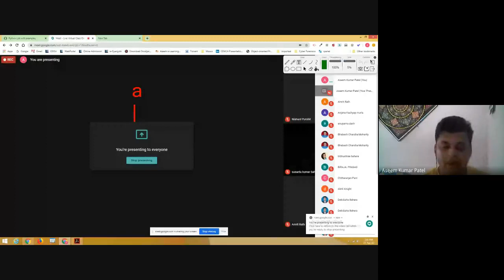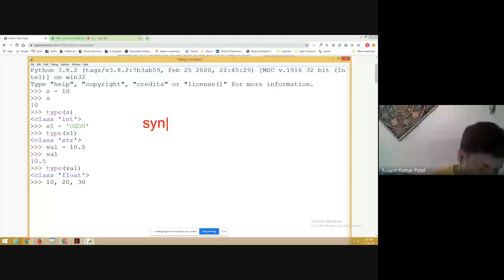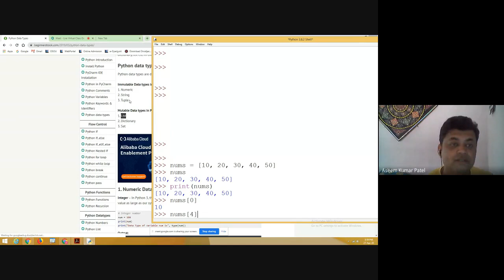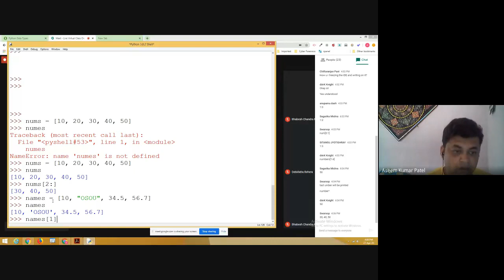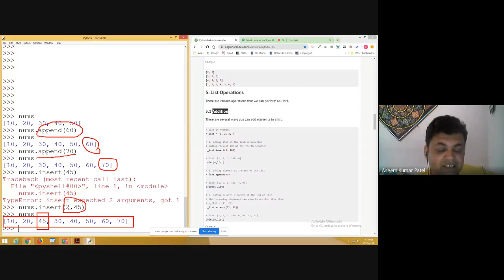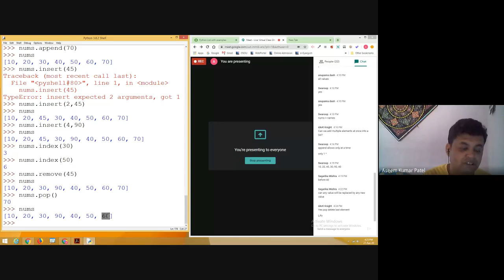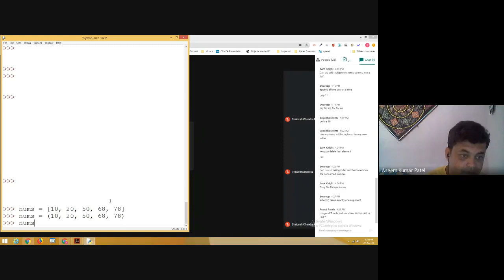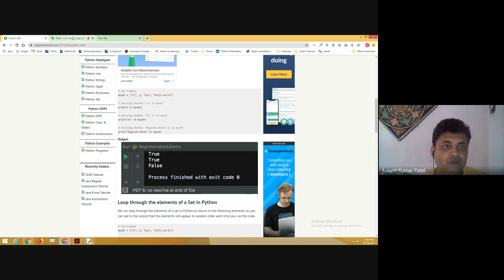Programming in Python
PROGRAMME: 4th Sem. DWD, PGDCA, MSCS
COURSE: CSPE 03

RESOURCE PERSON: Aseem Kumar Patel